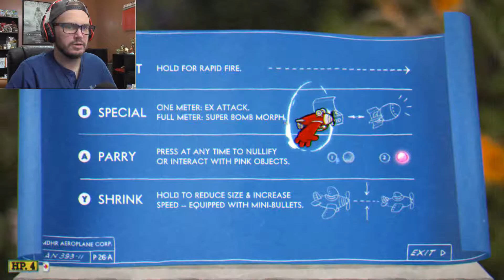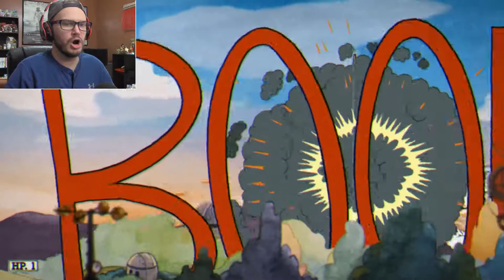I HATE YOU HILDA BERG! (My first Cuphead meltdown) | Cuphead #3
Let’s play Cuphead (playthrough/walkthrough)
Sorry about the in game audio! It didn’t record properly so I added in the appropriate soundtracks for each level.

I hate you Hilda Berg. That boss battle was insane.

Game Steam Link►